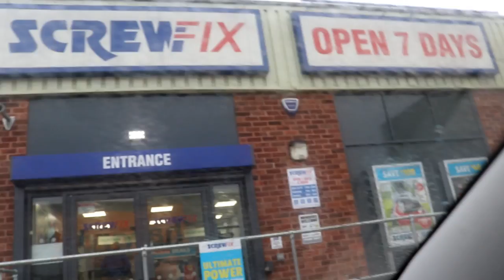BRING IN THE SCAFFOLD